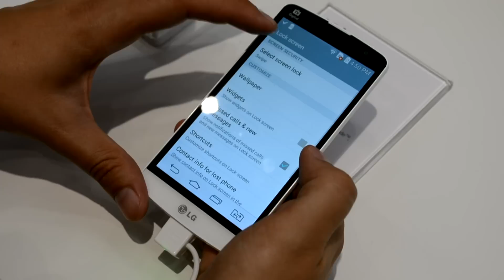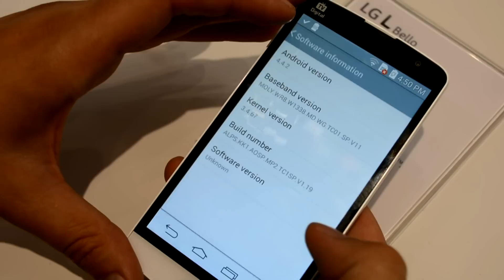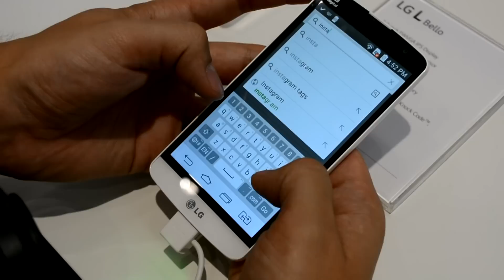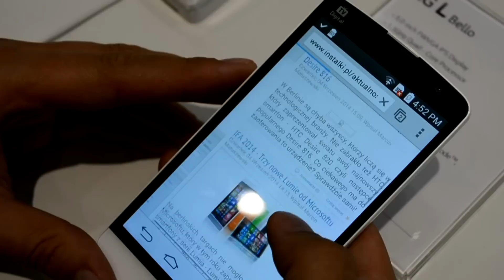LG L Bello Hands-On (IFA 2014)